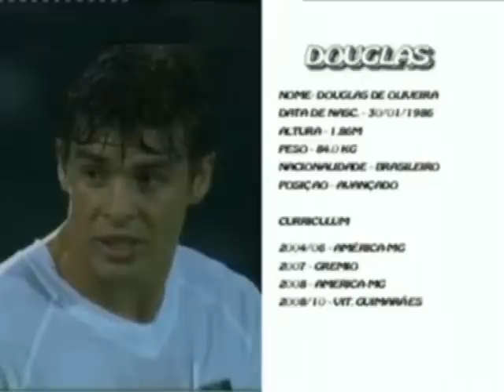Douglas (atacante/forward)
Vitoria de Guimarães